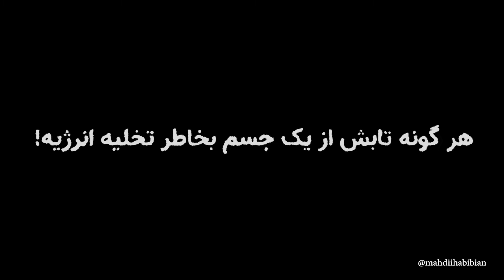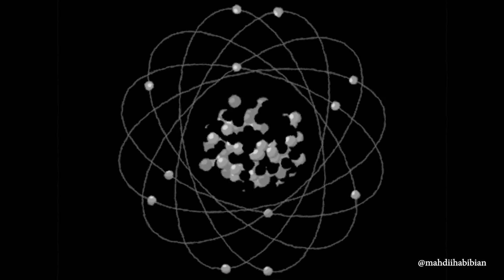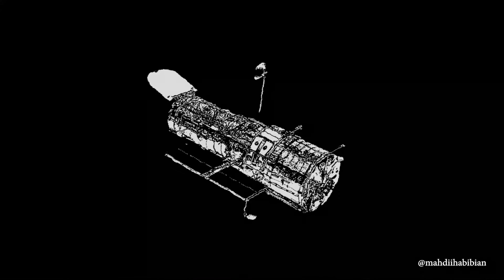کشف راز جهان از نورهای دور دست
اگر محتوای ما برای شما جذابه حتما کانالُ سابسکرایب کنید و زنگوله رو بزنید تا اولین نفر بفهمید.

آیا چشم ما برای دیدن جهان اطراف کافیه ؟
ما با چشم خودمون نمیتونیم به دنیای بزرگتر نگاه کنیم، پس متوسل به چیزی شدیم به نام طیف سنجی
اینکه طیف سنجی چیه و چیکار میکنه رو تو این ویدئو به زبان ساده با هم مرور میکنیم

فقط با نگاه کردن نمیتونیم به کشفیات بزرگ تر دست پیدا کنیم،ما با تحلیل داده هایی (طیف سنجی ) که از دل کهکشان های دور و نزدیک میاد، میتونیم خیلی چیزارو بفهمیم،زنان قدرت مند زیادی به این ابزار کشف کمک کردن و تو دوران سخت،
کارهای شگفت انگیزی انجام دادن

کارگردان  : مهدی حبیبیان
سردبیر علمی : حسین خلیلی
طراح گرافیک : سعیده احترامی
گوینده : محمد ولیان
زیرنویس فارسی: رضا ولی پور